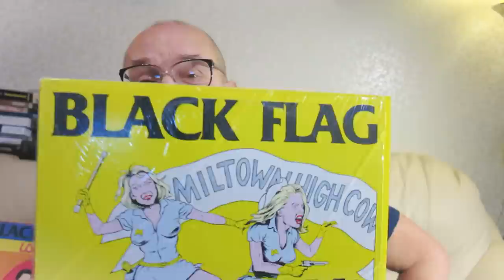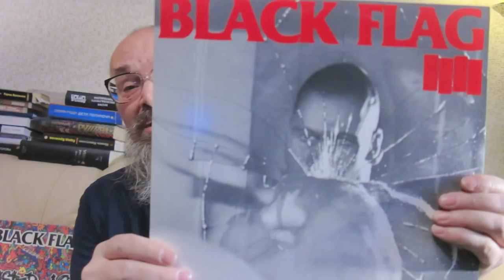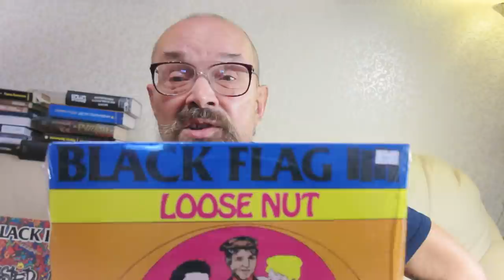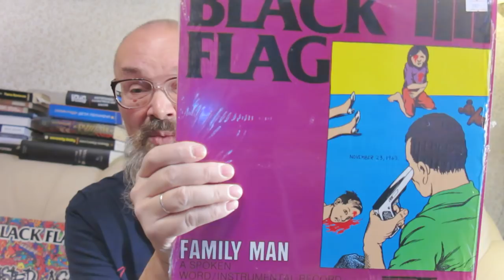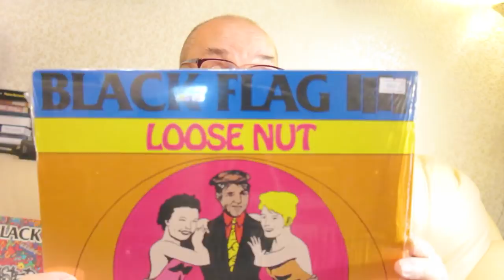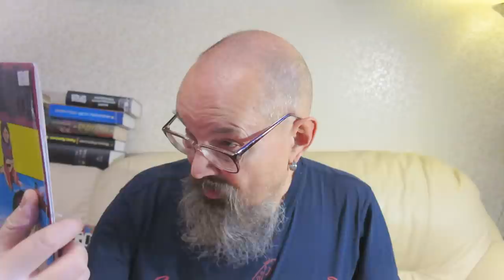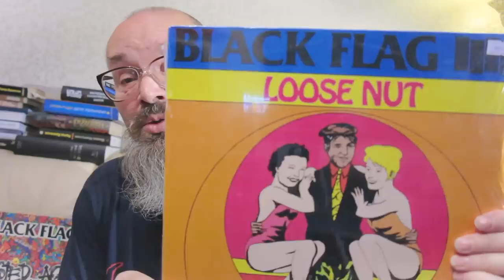Алексей Рыбин про Black Flag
Безумная группа, которая почти никому не нравится, но все ее слушают и торчат. Однако, парни очень круты и играют отлично.